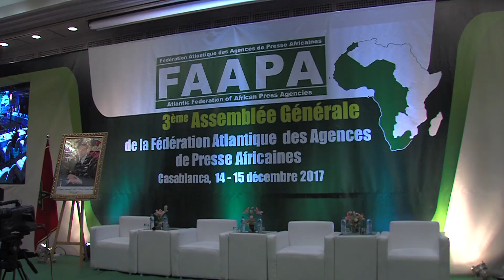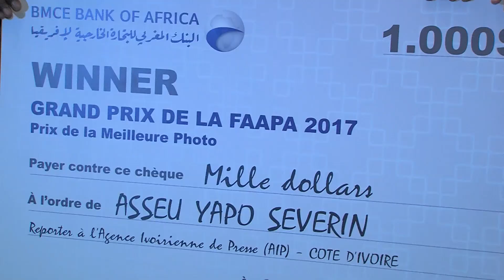Les agences de presse gardent toujours le monopole de l'information fiable responsables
Dans un contexte mondial marqué par la surmédiatisation, disposer d’une source d’information fiable est plus important que jamais, d’où la nécessité de mettre en valeur le travail des agences de presse africaines, ont soutenu, vendredi à Casablanca, les dirigeants des agences africaines de presse.